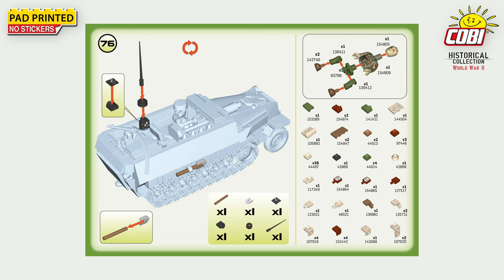(2283) 💥Sd.Kfz. 251/9 Stummel💥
☑️🎥 NEW!
➡️ Sd.Kfz.  251/9 Stummel
#️⃣ COBI-2283
☑️ Historical Collection: World War II
📏 Scale 1:35
🧱 485 high-quality bricks
👤 1 Minifigure

The Sd.Kfz.251 was the basic half-track armored personnel carrier of the German army during World War II. Production of various versions started in 1939. Other combat vehicles were also built on its basis. One of them was the "Stummel", equipped with a short-barreled 7.5 cm Stu.K.37 gun of 75 mm caliber, which was created as a support vehicle. The first vehicles of this type were built in 1942.

The COBI "Stummel" armored personnel carrier has been developed in 1:35 scale to match the rest of the Historical Collection. The model consists of 485 high-quality elements, including blocks with durable prints. Particularly noteworthy is the beautiful, colorful block camouflage. The vehicle is equipped with moving wheels and real tires. Tracks consisting of realistic block links work and behave like the real Stummel when moving the vehicle. The opening rear door, cannon and additional accessories make the transporter more attractive and fun to play with. The whole set is complemented by a figure depicting an armored grenadier with double-sided prints and a brick with the name of the vehicle. If you like to build your own designs with blocks, this vehicle will be the perfect base for creating other versions of this popular transporter! Fans of history and military technology will find something enjoyable for themselves here, without a doubt!